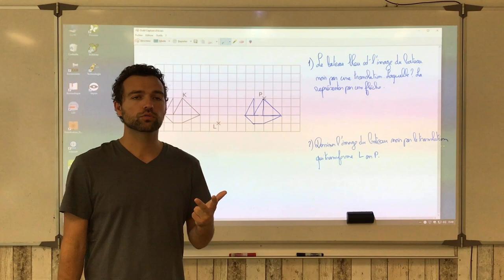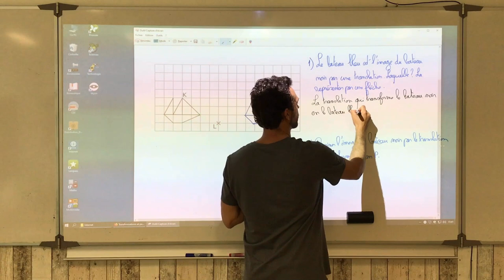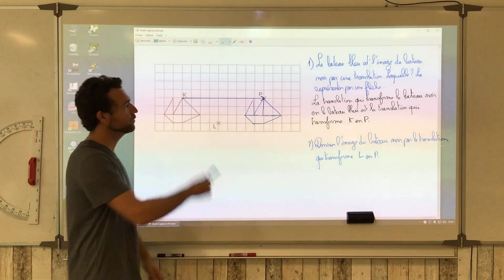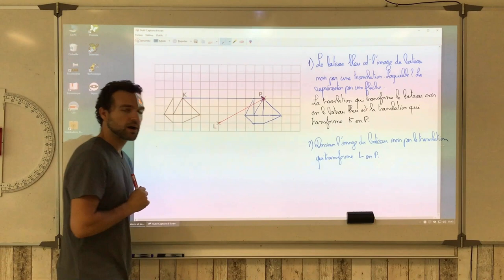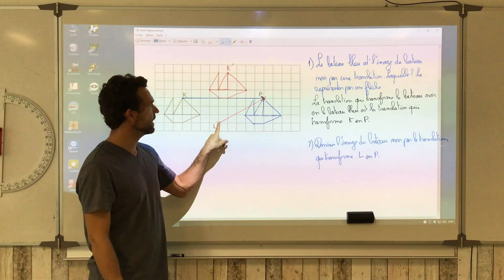Translation caractéristiques et construction.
On explique ce qu'est une translation et l'importance de l'objet "flèche". On montre la méthode pour construire une translation sur quadrillage.